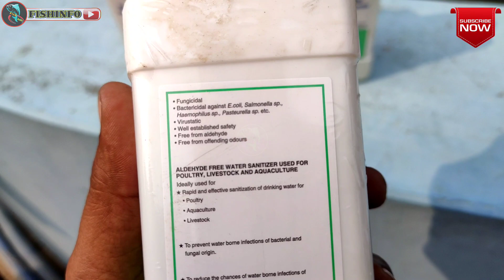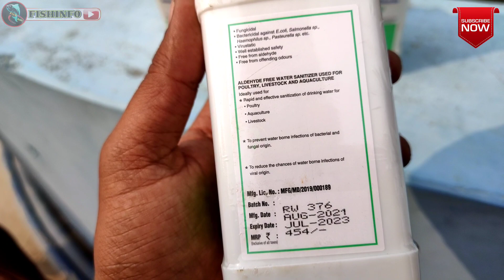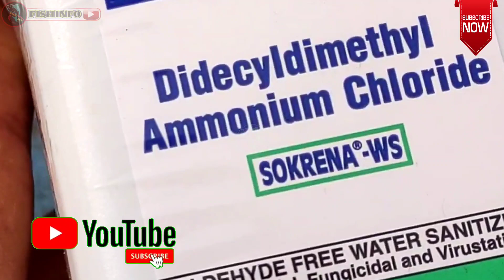skin infection fish treatment | fish red disease treatment | very good medicine for fish |sokrena-ws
Gizzard shad infected with the viral hemorrhagic septicemia virus ... গিজার্ড শ্যাড,VIRBAC Sokrena-Ws,winter season fish disease problem solve

Our project Name:- M/s Ganga Matshya Hatchery
address:-Purbo Collegepara, (Jalkhana More)Raiganj, uttar Dinajpur
My Name:-Subrata chowhan
Call me.. 10.00 Am, To 5.00 Pm

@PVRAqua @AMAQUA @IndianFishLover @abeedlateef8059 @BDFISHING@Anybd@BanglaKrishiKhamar